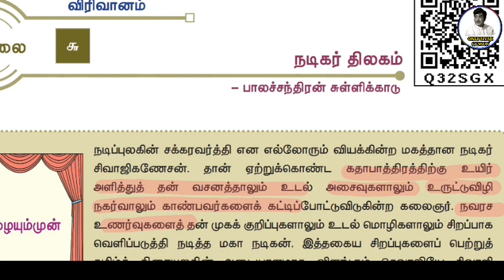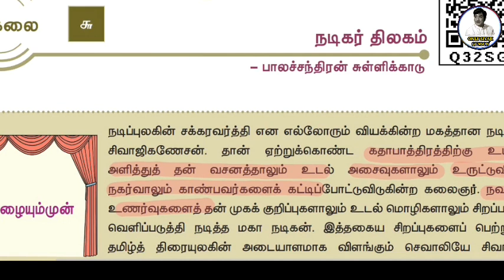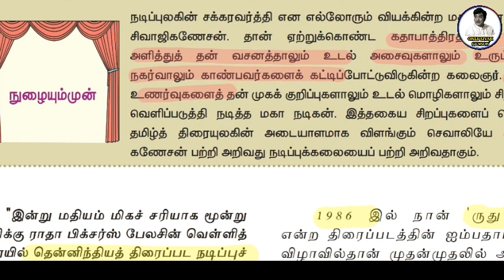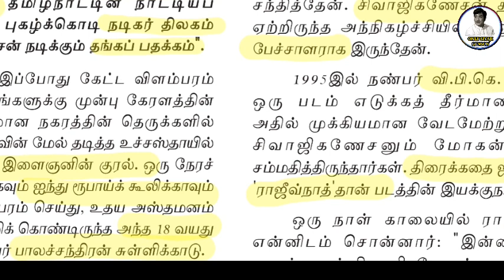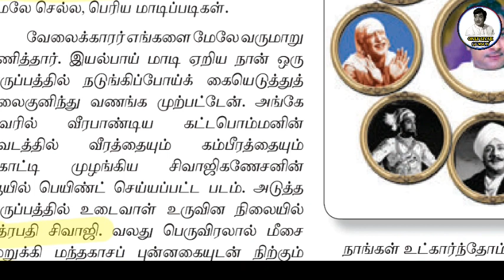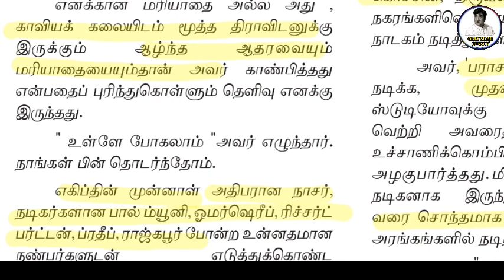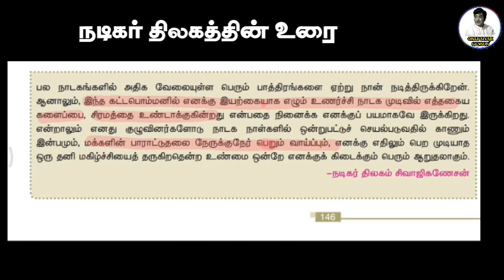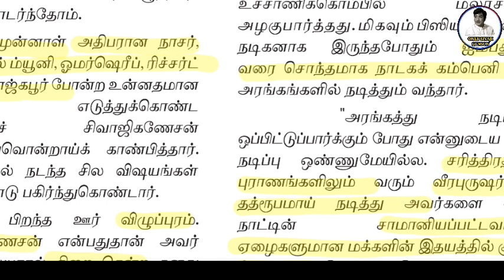12ஆம் வகுப்பு புத்தகத்தில் நடிகர் திலகம் for ONLY SIVAJI GANESAN